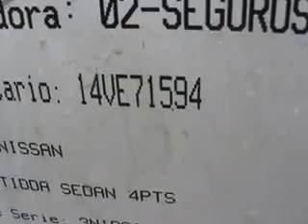SUBASTASMA NISSAN, TIDDA SEDAN CUSTOM 2009